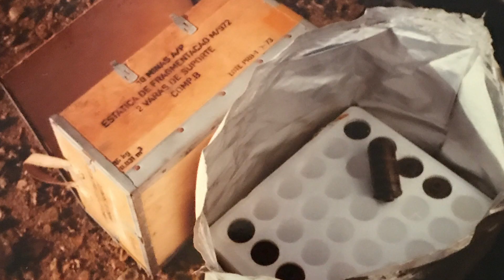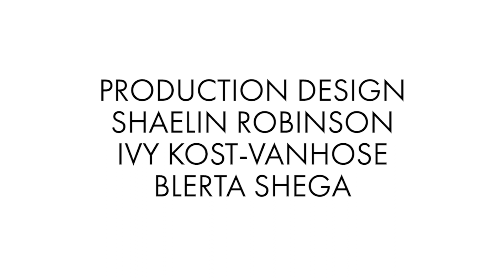WARLORD FULL FASHION SHOW